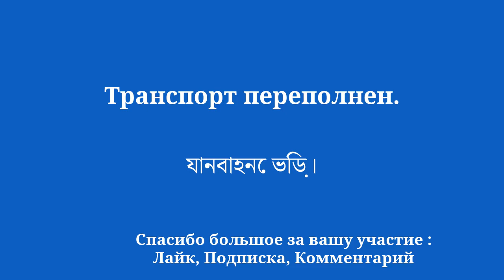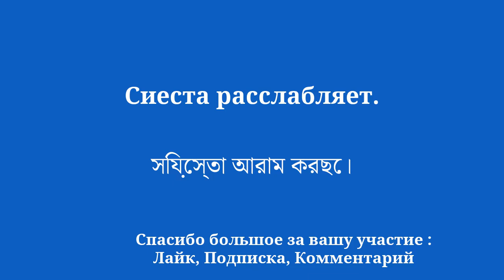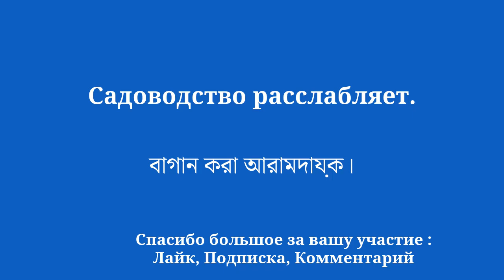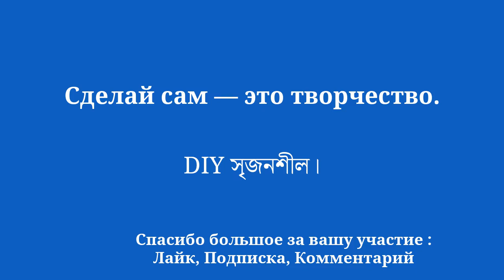Учить бенгальский: вставать, есть, отдыхать